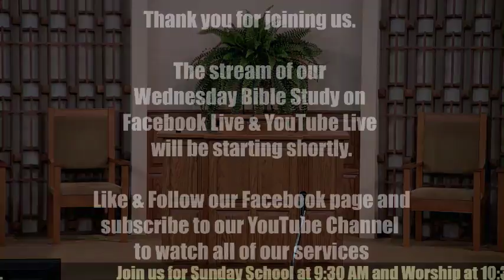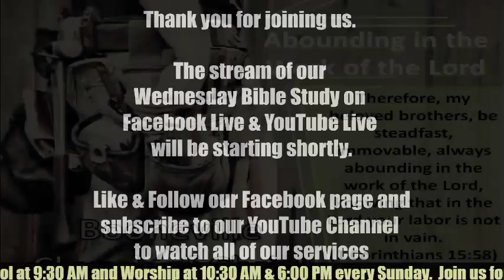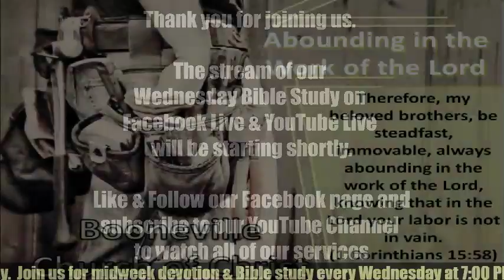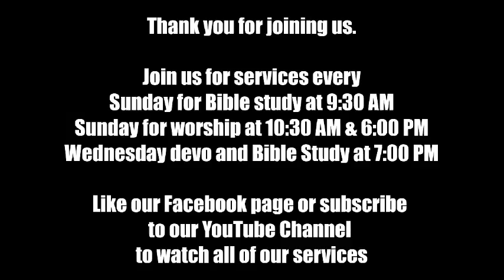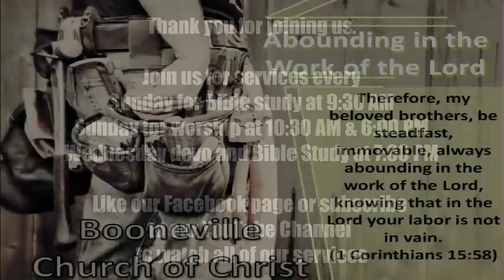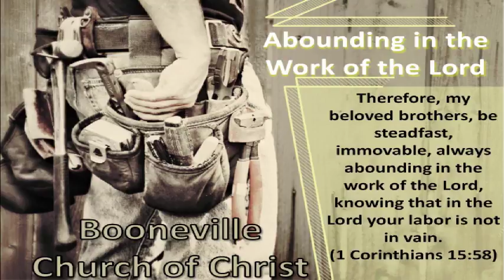Booneville Church of Christ - Live Stream